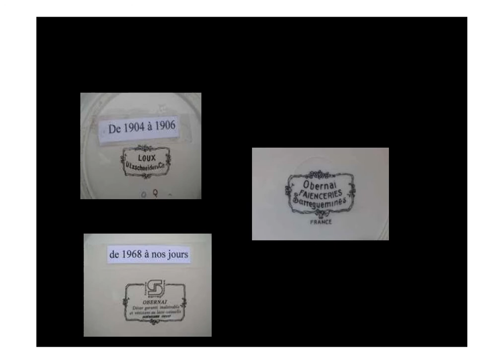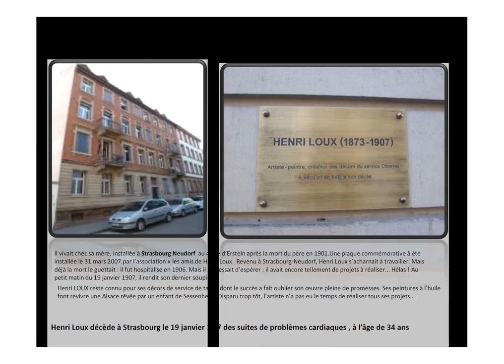Henri Loux : peintre